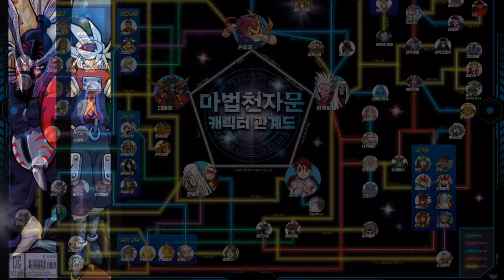마천 51권 초판한정 브로마이드 한 번 볼래?